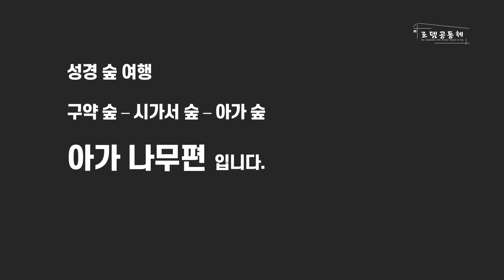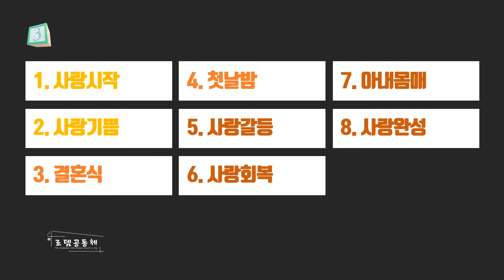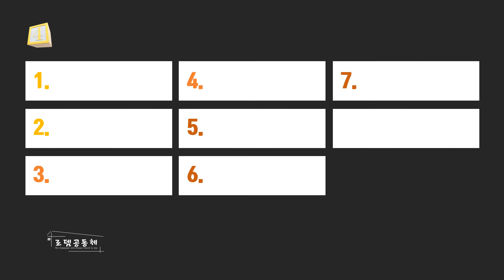[성경숲여행] 아가 나무편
로뎀공동체 제자양육과 성경공부를 위해 제작한 영상입니다.

우드누파파와 함께 떠나는 성경 숲 여행!!